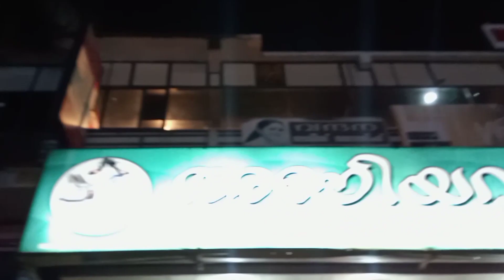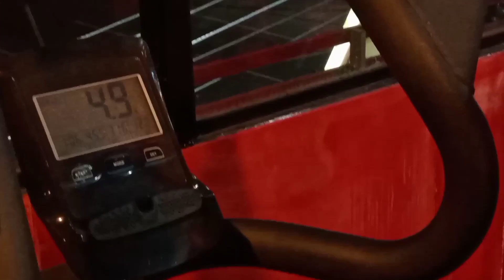മേല്മുറിയിലെ ആദ്യത്തെ fitness CENTER... വിശേഷങ്ങൾ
##FITNESS CENTER MELMURI
##gym center alathoorpadi
#healthy care
malappuram fitness center